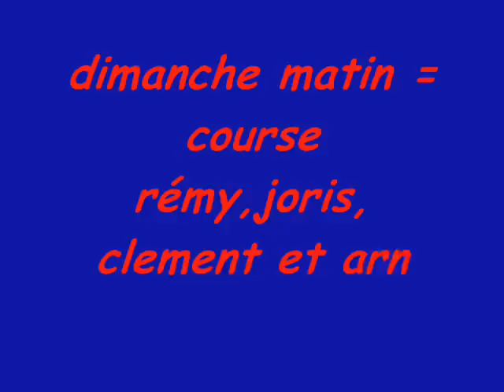coupe de france vtt plouha 2007